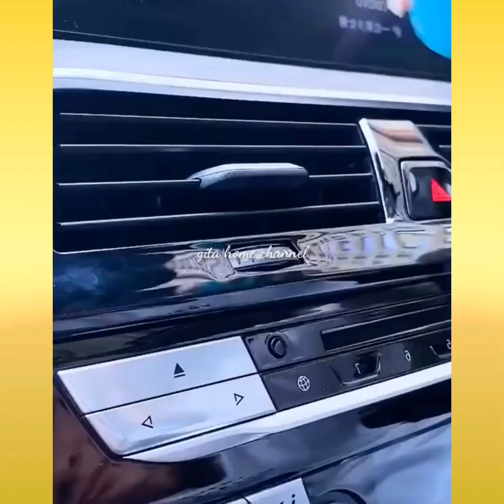Amazon online Best Kitchen Products Versatile Utensils Must Watch smart gadgets 02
adgets for home,space saving home gym,space saving home items,space saving items for tiny home,lavish home 3-tier space saving shoe rack wood brown,ameriwood home dakota space saving l desk,space saving rowing machines for home use,elbee home nonstick space-saving baking set,space saving home organization,space saving printers for home use,vacuum for home and saving space,everyday home vacuum storage bags-space saving air tight compression,